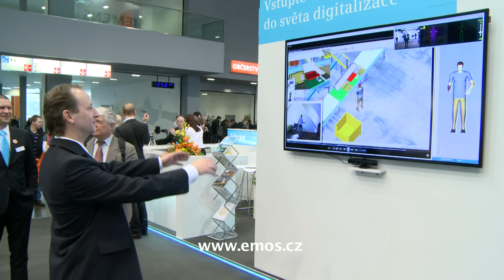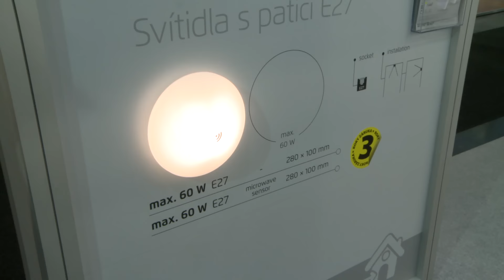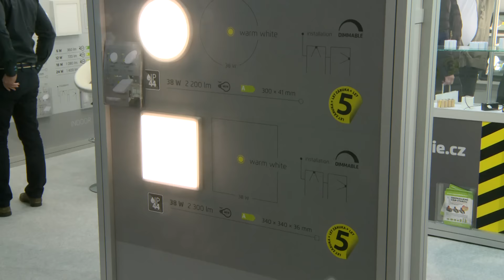EMOS spol. s r.o. – veletrh AMPER 2016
Desítky tisíc odborných návštěvníků, 600 vystavovatelů z 23 zemí, všichni hlavní lídři oboru a skvělá nálada.
Přesně tak vypadala největší elektrotechnická událost střední Evropy – veletrh AMPER 2016.
Hala P je prestižním místem pro představení nových technologií a výrobků. Právě zde umístila svůj světelnými zdroji prozářený stánek společnost EMOS, která je známým českým dodavatelem elektropříslušenství.
EMOS, který v letošním roce slaví 25. výročí svého založení, na AMPERU představil to nejlepší ze své nabídky svítidel, reflektorů, světelných zdrojů, monitorovací techniky a termostatů.